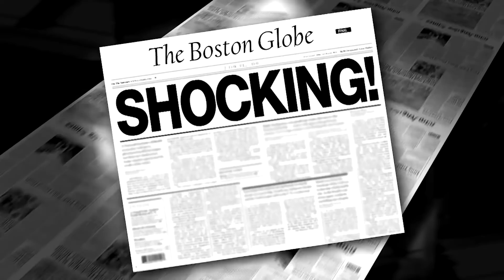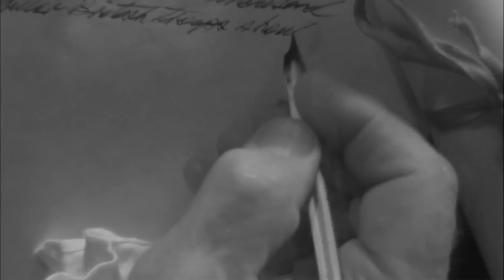5 Kinder, die zu lebenslänglicher Haft verurteilt wurden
Jugendliche, die in schlechtem Umfeld großgezogen wurden & bereits  schon in jungem Alter vor Gericht saßen. Das hier sind Kinder, die lebenslänglich bekamen.